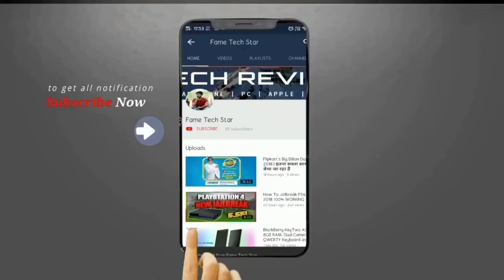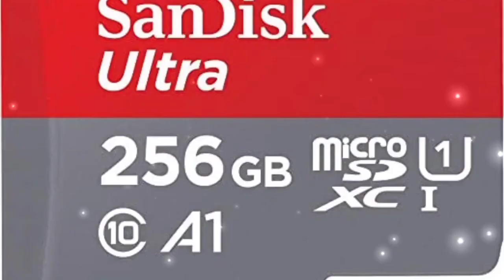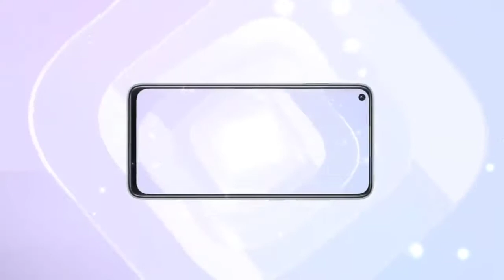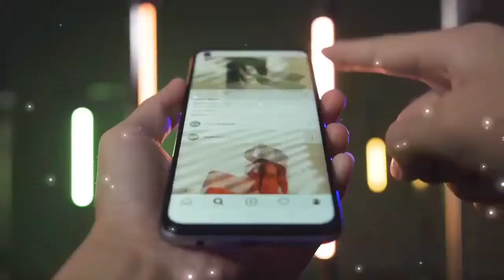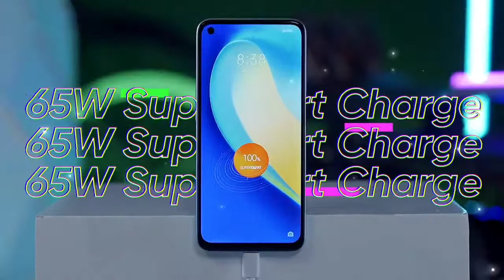Top 6 Mobiles Under 10k & 6000 Amh & Snapdragon processor 720+ 🔥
Hlo Guys Aaj ki video may Mainy aap ko 5 best gaming phones k baare may baat ki hai es may Snapdragon processor 720+  hai yeay phone aapko 10000 say 15000 k bech may mil jaiyega and agar video aashi lage like this video and subscribe your chanel .

Keywor
Fame Tech star
Fame Tech star & Nitin
best mobiles
best budget mobiles under 10000
best mobile in 10k
Snapdragon 855+ under 10k